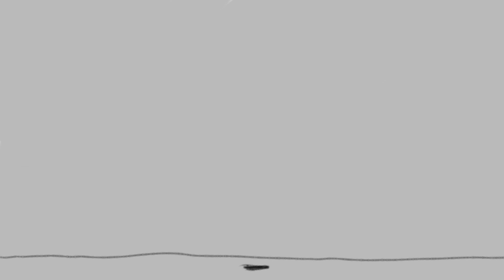90 - the birth of a shrine